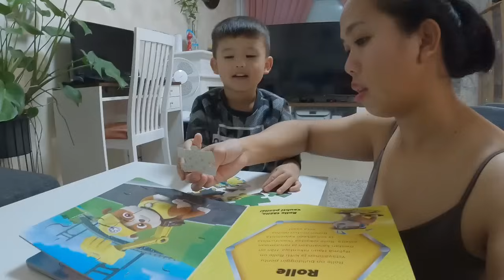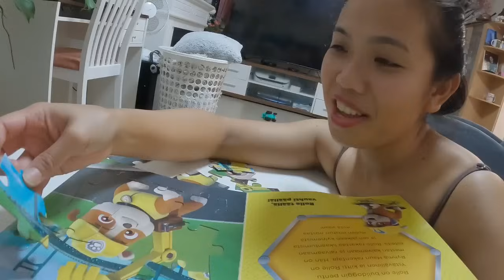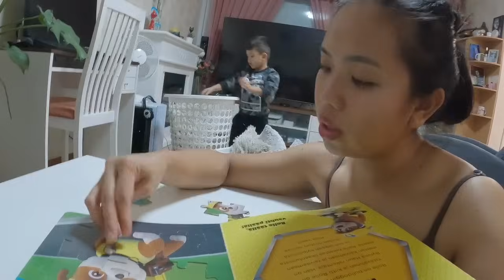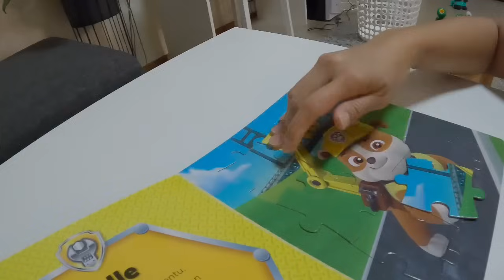SUMOSUBRA KA NA |DUMSTER DIVER NG FINLAND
ADDRESS
QUENIE PESONEN
TASAAJANKATU 6 A 11,48900 KOTKA
FINLAN